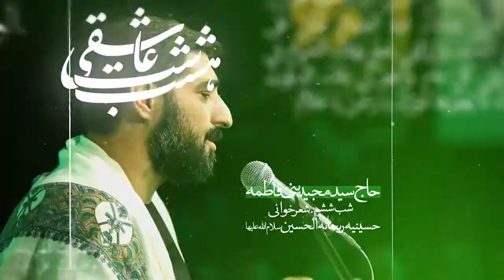Haj Seyed Majid Banifatemeh Ramadan 2019 20↹حاج سید مجید بنی فاطمه رمضان ۱۳۹۸ـ۲۰شعرخوانی